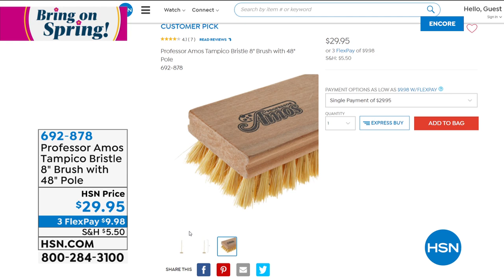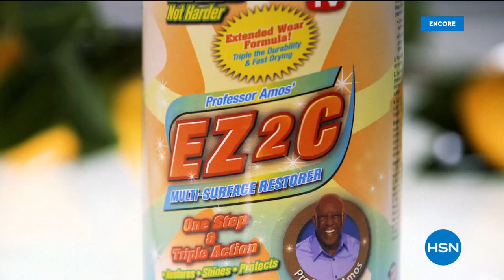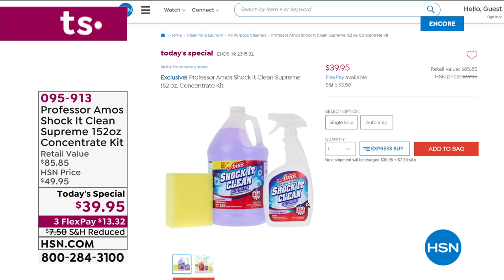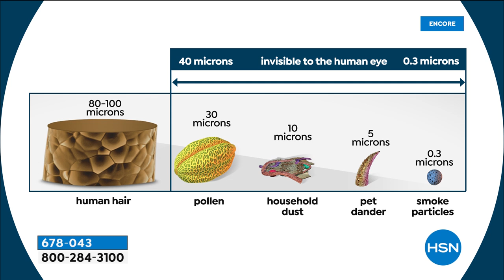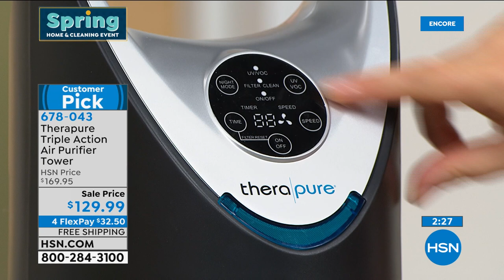HSN | Spring Cleaning featuring Professor Amos 03.15.2021 - 03 AM